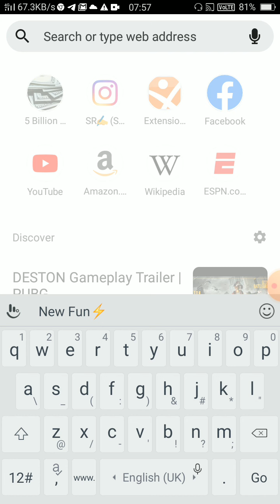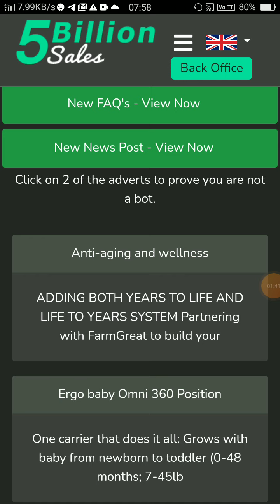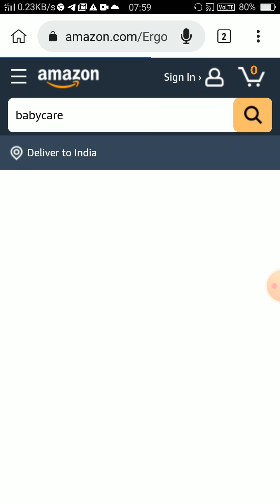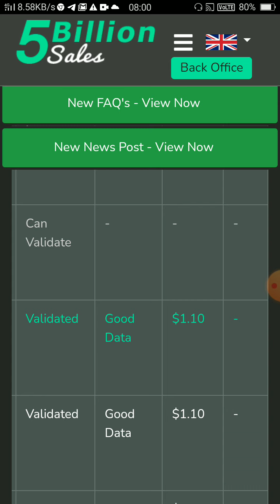5 Billion sales Data validation || 5billionsales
5BillionSales Data validate kaise kare || 5B Sale data

नमस्कार दोस्तों 5 बिलियन सेल में डाटा वैलिड कैसे करेंगे, इसके बारे में विस्तार से बताया गया है सबसे पहले अपने आईडी को लॉग इन कर लेना 5 बिलियन सेल में, लॉग इन करने के बाद क्लिक टू वैलिडेशन सर डाटा 9:00 पर क्लिक कर देना है |जैसे क्लिक करोगे आपके सामने एक वैलिडेशन अलर्ट पेज ओपन हो कराएगा आपको उस पर वैलिडेट पर क्लिक करेंगे तो आपके सामने कुछ page ओपन होकर आएगा जिसमें से आपको दो एडवर्टाइजमेंट का लिंक लिंक होंगे जिसमें आप उन दोनों लिंगो पर क्लिक कर डाटा को वैलिडेट करना होता है |

5billionsales login problem ,
5billionsales new update today ,
5billionsales recover access ,

5 बिलियन सेल में डाटा को वैलिडेशन किस प्रकार करें,
5 बिलियन सेल में लॉगिन कैसे प्रकार से करें,
5 बिलियन सेल में रजिस्ट्रेशन किस प्रकार से करें,
5 बिलियन सेल में पैसे किस प्रकार से मिलते हैं,
5billion Sales me data validate kaiser Kare,
5BillionSales me account kis prakar se banay,
5BillionSales me login kis prakar se kare
5billionsale me earning ko approve kaiser Kare,